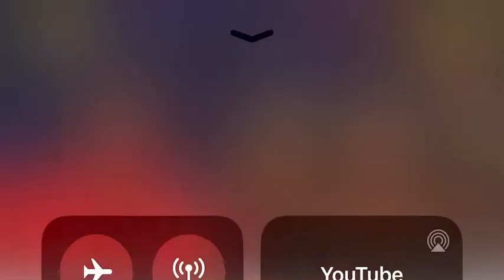කාන්තාවන් 🤧hirustarseason3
ඒ කතාවට ඇඩුනා .. ඇත්තටම ඇය නිවැරැදි